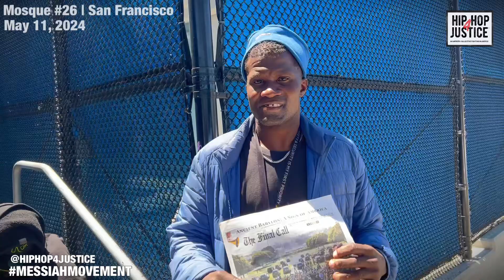MAY 11, 2024 - A DEMONSTRATION OF LOVE AND GRATITUDE. OUR HOLY DAY OF SERVICE.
A SAVIOUR IS BORN
HONORING THE 91ST BIRTH ANNIVERSARY of The Honorable Minister Louis Farrakhan, The Believers throughout The Nation of Islam dedicated and celebrated May 11, 2024 in service to our communities.
WE THANK ALLAH, Who Came In The Person Of Master Fard Muhammad, for His Christ, Now Mahdi, The Most Honorable Elijah Muhammad and for Their Messiah in Our Midst, The Honorable Minister Louis Farrakhan.
ALL PRAISE IS DUE TO ALLAH.